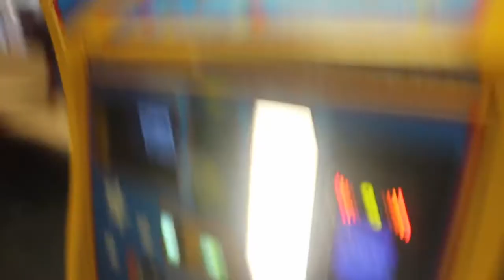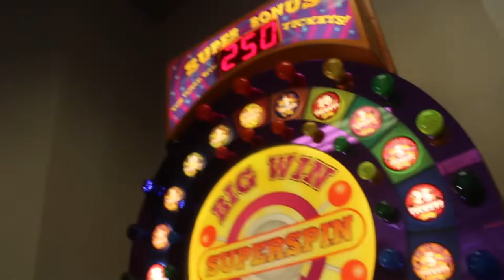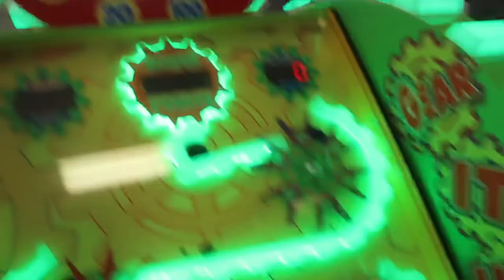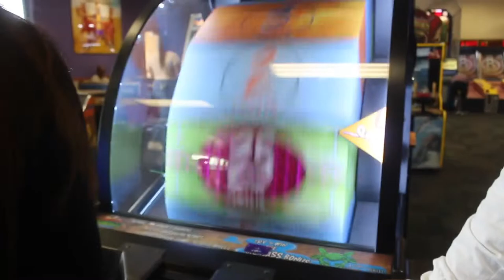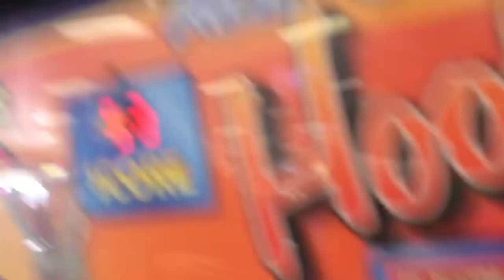Jocelyn’s First Time at Chuck E. Cheese’s